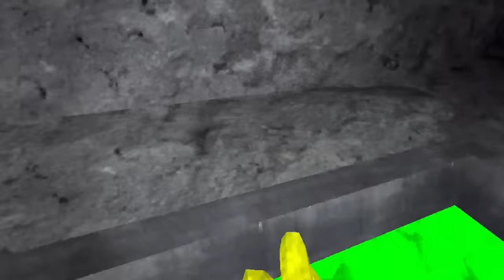BIG SCARY SPEEDRUN BACKWARDS 14-1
YO ENJOYYY